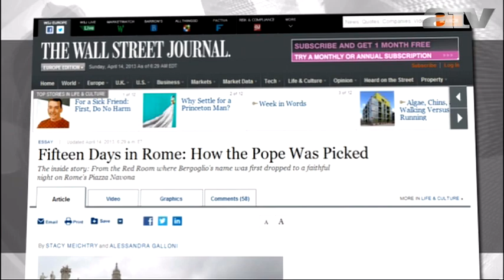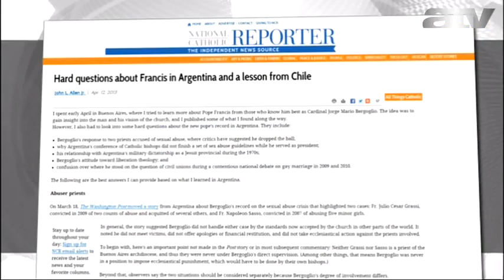Átadja hatalmát Ferenc pápa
Nyolc bíborosból álló tanácsadói testületet nevezett ki Ferenc pápa a vatikáni kúria reformjára. A várakozásokkal ellentétben Erdő Péter nem került be a grémiumba. Bár az olasz sajtó forradalmi egyházi fordulatról ír, a testülettől gyors döntések nem várhatók. A hivatalos szentszéki közlemény szerint ugyanis a főpapok első találkozójukat csak október elején tartják. Közben a Washington Post azzal vádolta meg a pápát, hogy buenos airesi érsekként támogatott egy olyan papot, akit pedofília miatt 15 éves börtönre ítéltek.